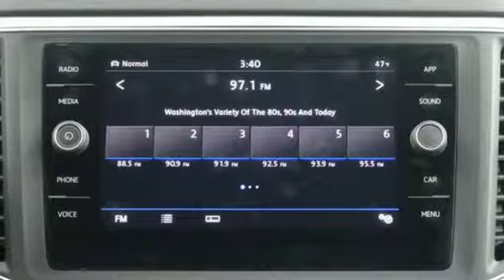New 2019 Volkswagen Atlas Sterling Chantilly, VA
Year: 2019
Make: Volkswagen
Model: Atlas
Trim: 3.6L V6 SE w/Technology R-Line 4MOTION 2019 VOLKSW
Engine: 220 L V6 Cyl.
Transmission: 8 Speed Automatic
Color: PLATINUM GRAY
Interior: TITAN BLACK
Stock #: V901439
VIN: 1V2XR2CA0KC504066
Platinum Gray 2019 Volkswagen Atlas SE w/ Technology R-Line and 4Motion AWD 8-Speed Automatic with Tiptronic 3.6L V6

Address:
22455 Cedar Green Road